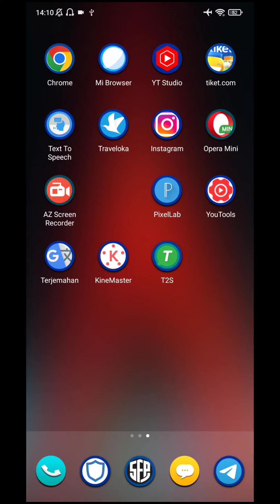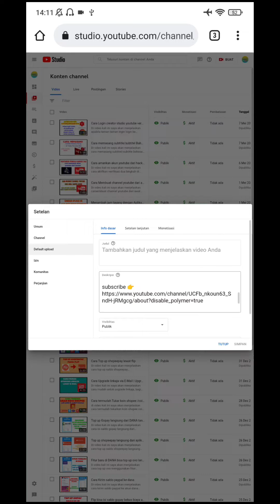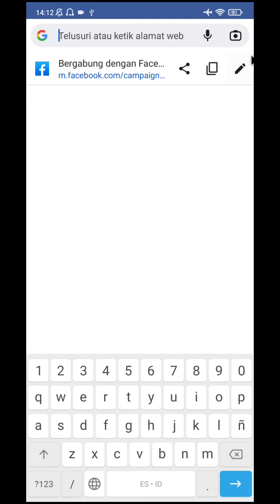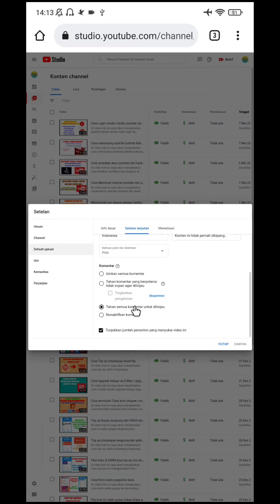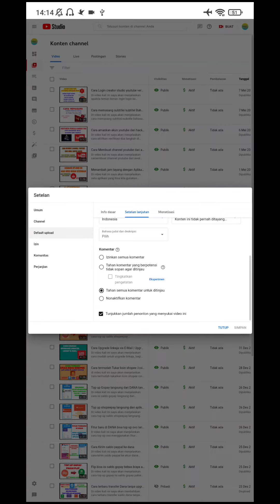Setting Default upload di channel youtubemu agar semangkin berkembang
Di video kali ini saya akan menjelaskan cara setting default upload di channel youtube teman teman. Semoga bermanfaat..

cara setting channel youtube
youtuber pemula
cara setting channel youtube agar banyak yang nonton
cara setting channel youtube agar banyak yang nonton 2022